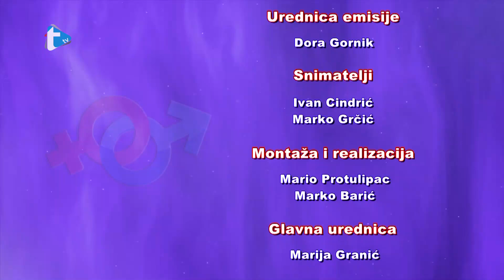Ravnopravni - 180 - Stela Rade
Ravnopravni
Stela Rade
Trend tv